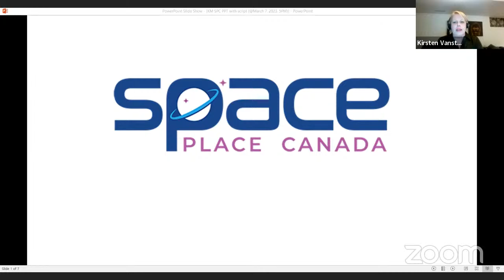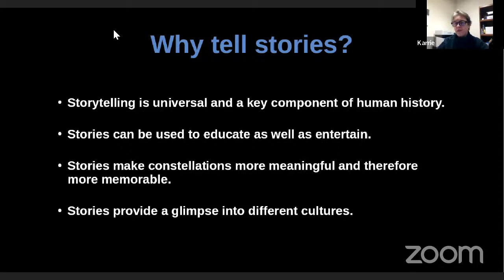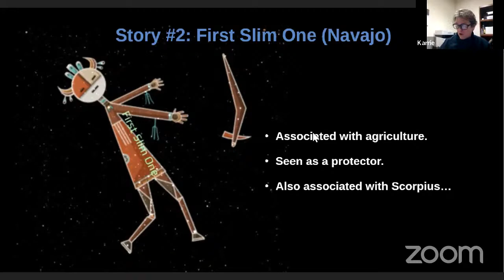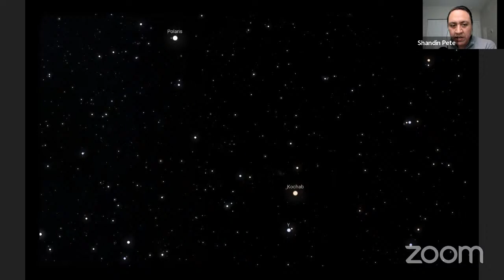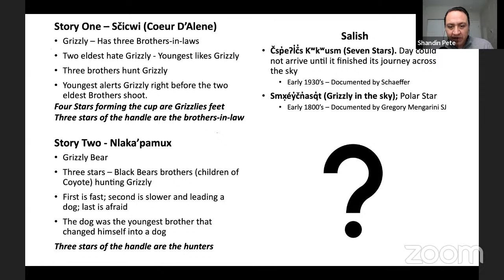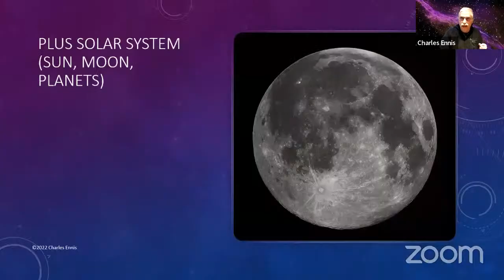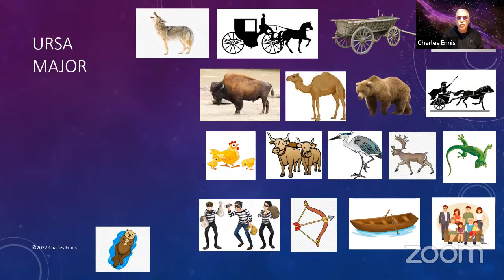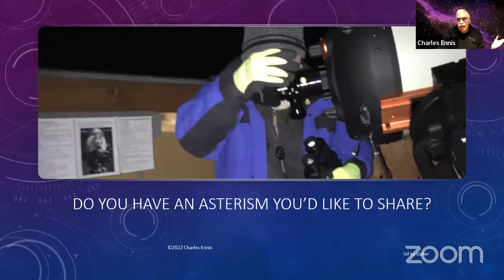Sky Cultures and Knowledges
Learn about the World Asterisms Project and hear from expert panellists about storytelling and astronomy.